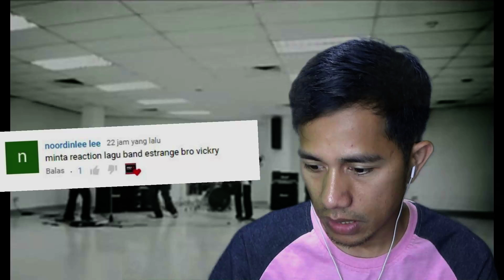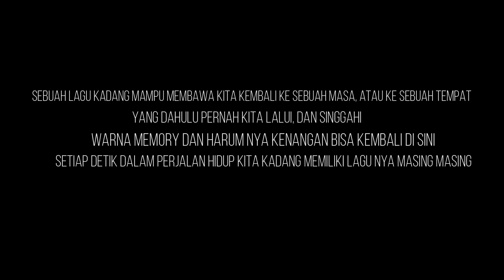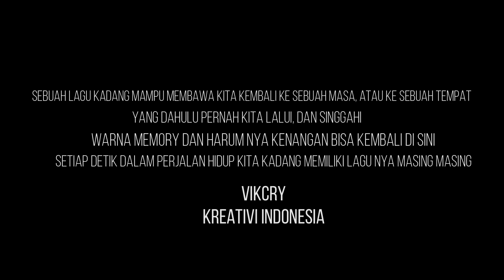ESTRANGED - ITU KAMU || MV REACTION #105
Lagu ini terlalu Keren untuk berada di jajaran indie (Independent) seharusnya Lagu sekeren ini sudah menguasai udara Nusantara. Jadi semakin penasaran sama Musik Indie nih...BTW Good Job Estranged.

Hai, perkenalkan saya Fikri atau teman2 biasa menyebut saya Vikcry (Vik Kray), Selamat datang di channel KREATIVI INDONESIA, channel ini bertujuan untuk mempererat atau memperkuat hubungan antar negara di NUSANTARA yang meliputi Indonesia, Malaysia, singapura dan Brunei Darussalam melalui Musik.